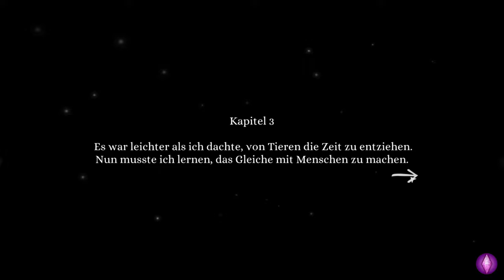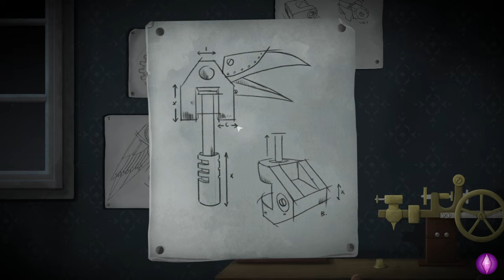⏰ Tick Tock: A Tale for Two • #03 • Multiplayer Let's Play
🍞 Rätseln mit Peter das Brot & Cappu ☕ Du kennst noch mehr Rätselspiele? Schreibe sie einfach in die Kommentare oder poste sie auf Discord, vllt. spielen wir sie ja mal und nehmen euch dabei wieder mit.

🪶 Entdecke eine von skandinavischen Märchen inspirierte Geschichte voller Tiefe und Atmosphäre, während du eine handgemalte Welt betrittst. Erforsche verschiedene Orte in einer unheimlichen kleinen Stadt: Besuche einen alten Uhrenladen, untersuche Räume mit knarrenden Bodendielen und wage dich hinab in einen dunklen Keller, um die Antworten zu finden, die du zum Lösen des Rätsels benötigst. ⏳

♡ EA ID: CappuSims4You
♡ Simszoo.de: Cappu
♡ Cappus Discord! 🌺Games 4 You 🎮